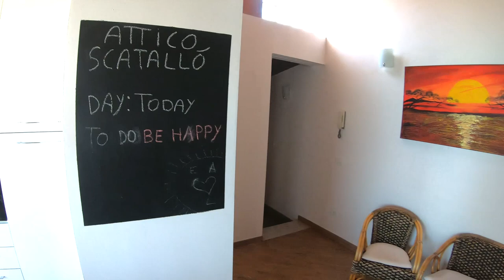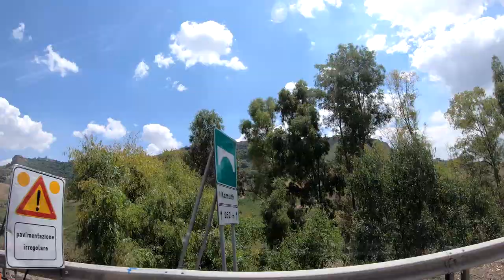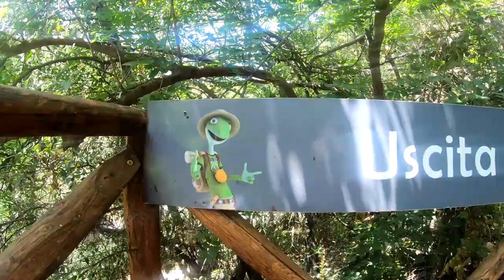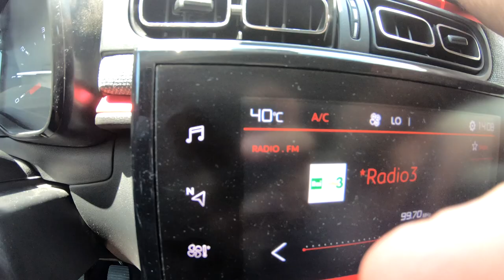Viva la Sicilia! Our amazing trip through Sicily, Italy!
Check out our short trip through Sicily, with the most amazing Scala dei Turchi, Agrigento, Gole Alcantara, Isolabella and Taormina.